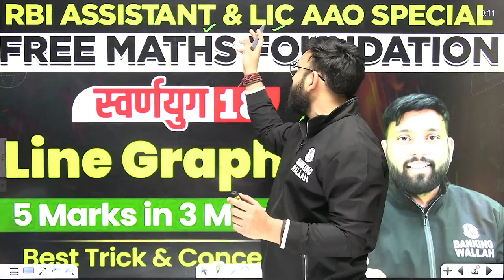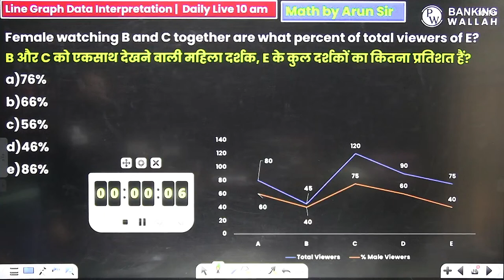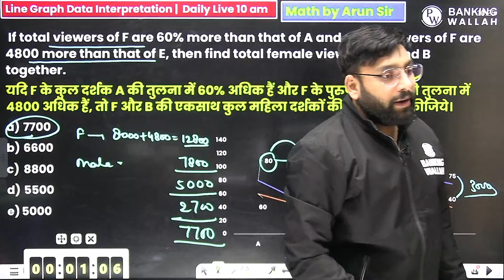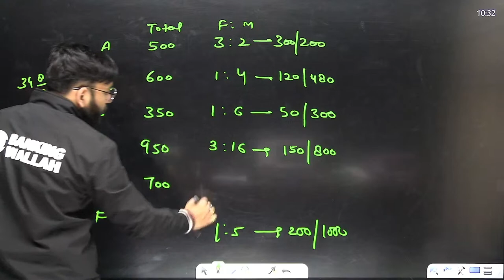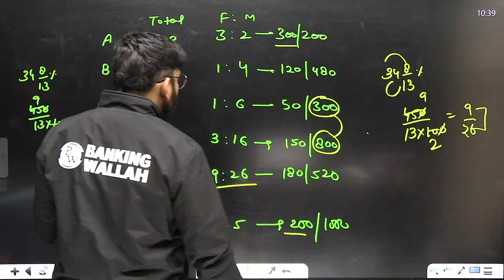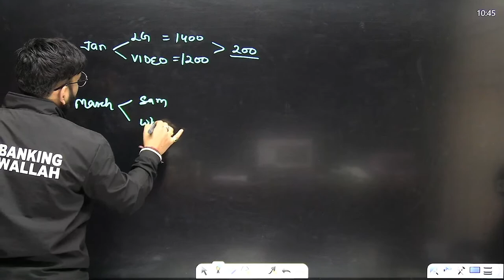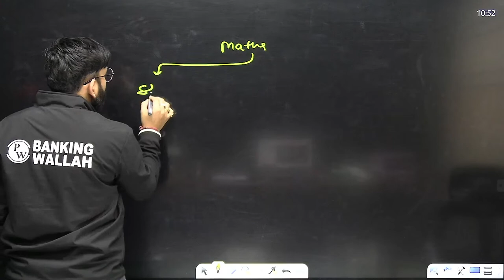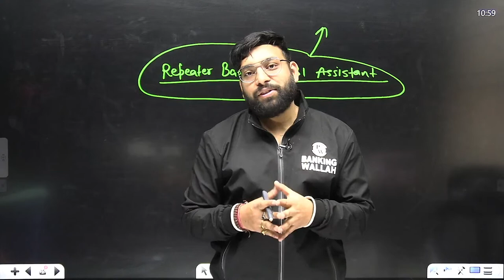Line Graph DI | Tricks & Concepts | Maths by Arun Sir | RBI Assistant & LIC AAO Special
Dear Learners, in today's session Arun Sir will be discussing Line Graph DI with the tricks & concepts, which will help you in preparing for RBI Assistant & LIC AAO Exams.

✨ Banking Wallah Is Coming With Something New !!! Fill The Form Quickly